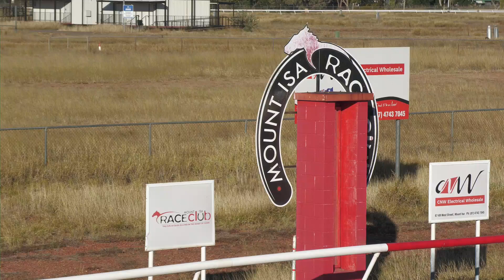Mount Isa 20240608 Race 5